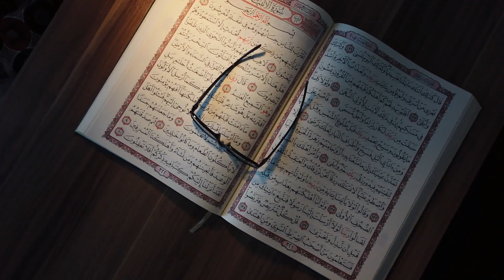Shadeed Mohabbat Ka Saarati Amal | Wazifa For Love | Wazifa Foe True Love | Tilismati Amliyat